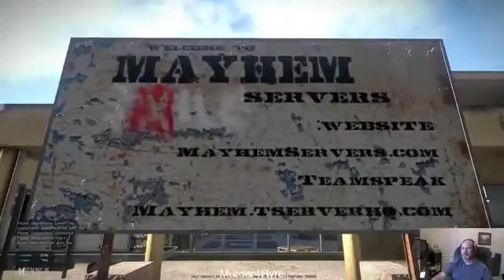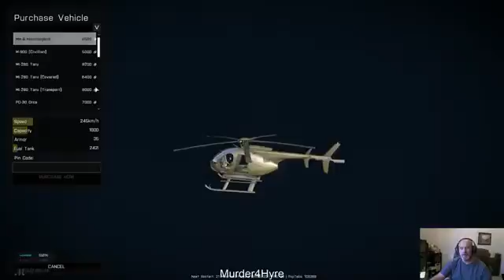Arma 3 Exile Mod on Mayhem US Server 1